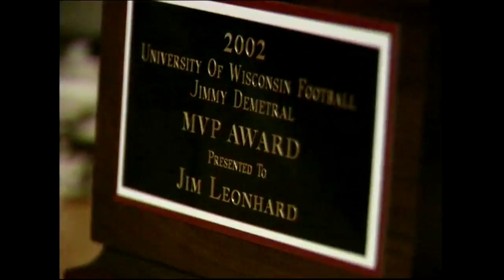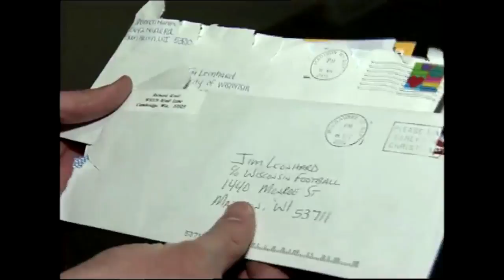2002 Jim Leonhard Small Town Hero Series